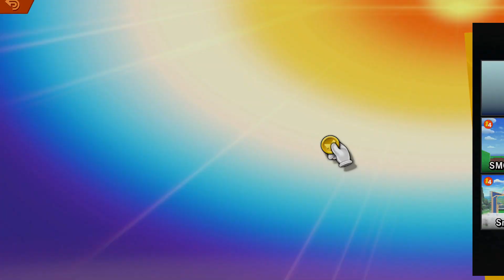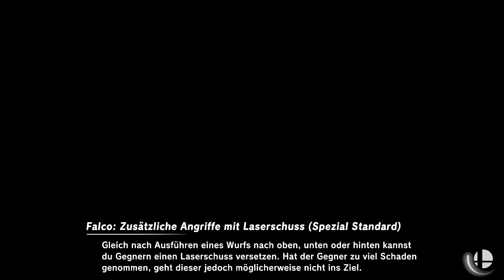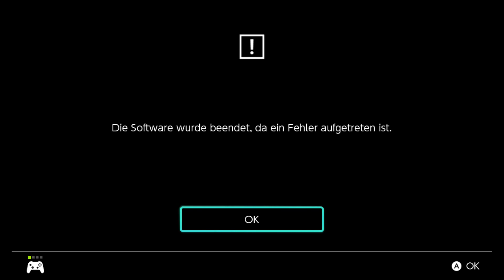Super Smash Bros Ultimate: Online - Part 59 - Custom Stage Action [German]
Es ist wieder Zeit sich im Online-Mode eins auf den Deckel zu geben! Zusammen mit NDragon (aka ND), elcoblast (aka Elco) und Roadrunner (aka Roady) zocken wir meine Custom Stages! Diese sind momentan hauptsächlich "Super Mario 64" basierende Stages. Aber auch das ein oder andere Stage-Thema werdet ihr in diesem Video sehen. Die Custom stages werden demnächst online gestellt. Viel Spaß!